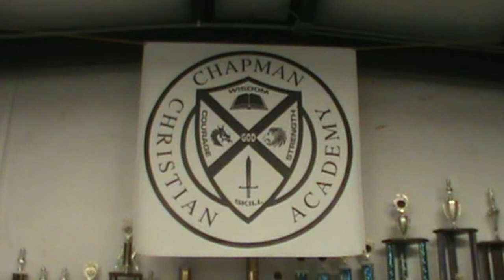Blessed are they that mourn